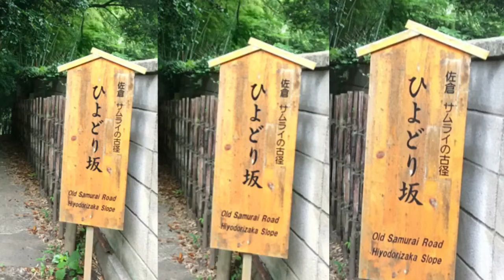Basic Tips On How To Use FilmoraGo App To Create Basic Video Clips For Instagram...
Basic things to note for Instagram post...

1. Maximum duration for each video clip is 60 seconds / 1 minute including FilmoraGo’s logo at the end of the video clip...

2. Preselect the pics you want to use from the Photos on your smartphone... edit the pics you want to use base on your preference & how you want to present it on Instagram beforehand... Take note to keep the portion of the image you want to showcase close to the middle of your pics as the sides of the image will be cut off from the Instagram post...

3. On FilmoraGo, each picture I used was like a 5 seconds mini video... I selected 11 basic pics for my video clip... that means my original video clip was only 55 seconds... however I selected more than 11 basic pics to work with & from there I narrowed down to the most suitable images I want to keep for my video clip... this is base on individual’s preference...

4. To create different visual effects I added additional images on TOP of each basic pic... arrange as you prefer & select the timing for each additional image to appear...

5. If you are adding several images on a particular basic pic, do take note to make sure the images do not get covered up by other images...

6. Arrange the sequence of each image & select the timing to appear... replay the mini video clip for that particular basic pic & adjust accordingly until you are satisfied with the mini video...

7. The additional images you add on the individual basic pic does not zoom in or zoom out... whereas the images of the basic pics will auto zoom in & zoom out to create movement like a 5 seconds mini live video... & it might be a little difficult to control how the final mini video looks like...

8. It is more challenging to work with several additional images on a single basic pic because of the sequencing of the image & the timing of each image...

9. To keep things simple you can choose to create a video clip with only the basic pics...

10. After you are happy with each individual image, do a preview of the whole video clip & adjust accordingly where necessary...

11. Finally add the music of your choice... there are a few pieces of preset music on the App that can be used or you can select the themes with music for mini videos...

12. Add a subtitle if you wish...

13. Replay the video clip & click save when you are done...

14. Share on Instagram! :)

This is just the very basic tip to create a very simple video clip for Instagram... there are many other functions that you can try out on the App...

That is all I can share as I am a newbie sharing my own experience...

Overall I like using the app... the basic functions are quite easy to use... hope you like what I share & have fun learning!

My first video clip created using FilmoraGo App on my smartphone... I wanted to share this on Instagram but realized too late the maximum duration for video clip allowed on Instagram is 1 minute...